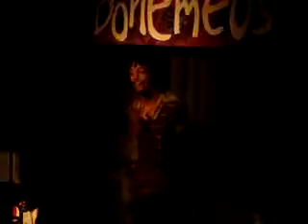theUnreal at bohemios